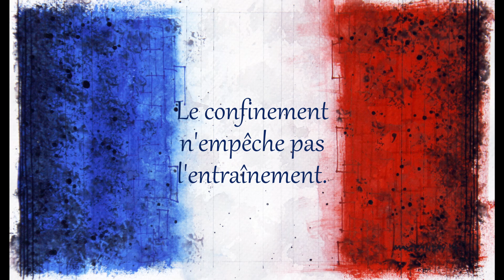Entraînements Braud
Le confinement n'empêche pas l'entraînement.